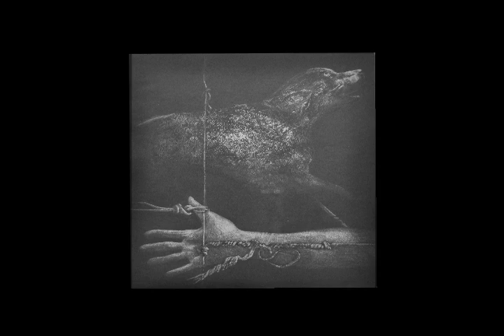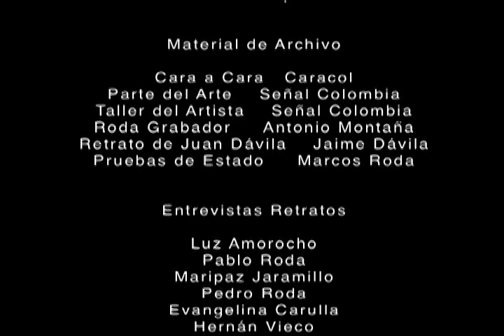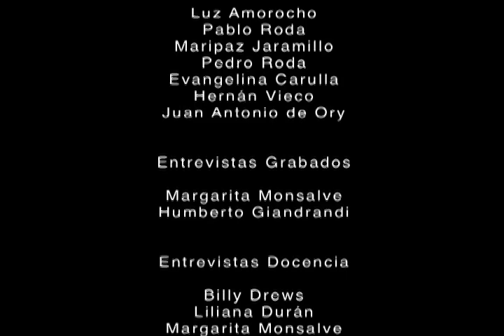RODA DOCUMENTAL H264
Documentary about the Colombian painter Juan Antonio Roda.
His work and views about his work. Directed and edited by Edgar Gil R. 2017